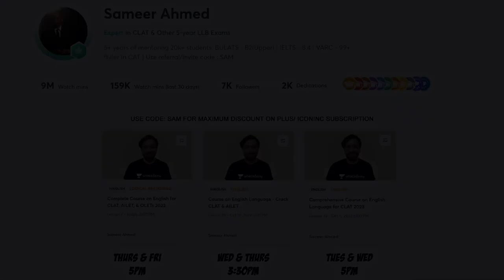How to prepare English for CLAT in last 50 days? Last 50 days CLAT Strategy | CLAT 2023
Last 50 days strategy to crack english section with full marks. Watch till the end.

follow me on Unacademy for regular classes and crash courses.